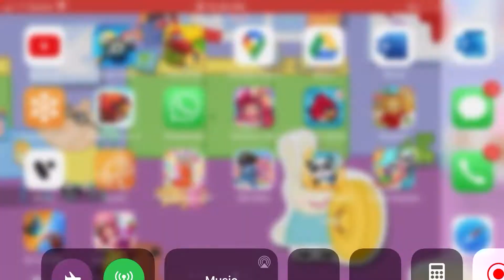September 20, 2020